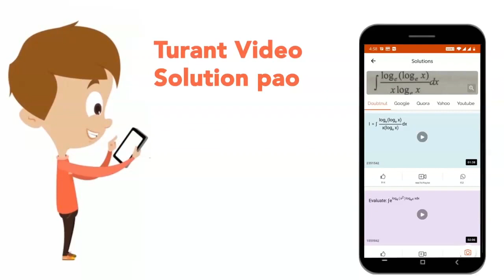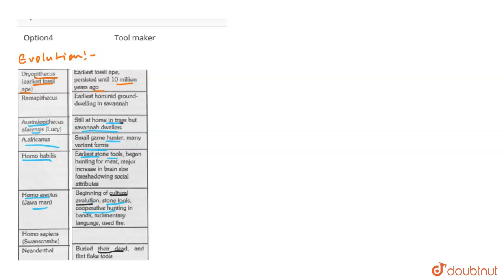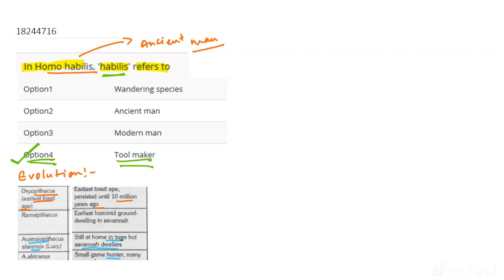The fossils of Sinanthropus pekinensis have been discovered in which epoch